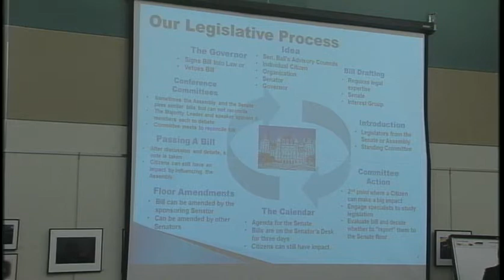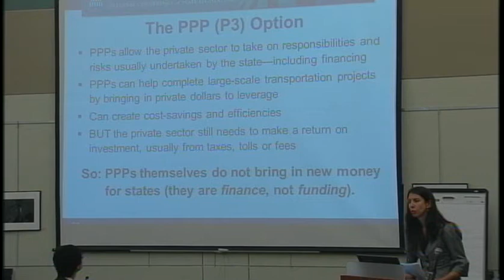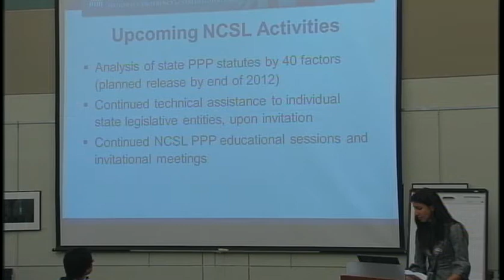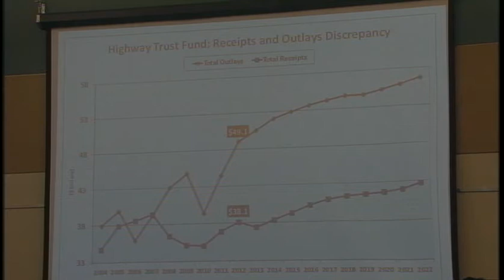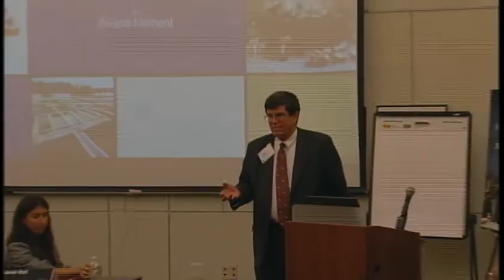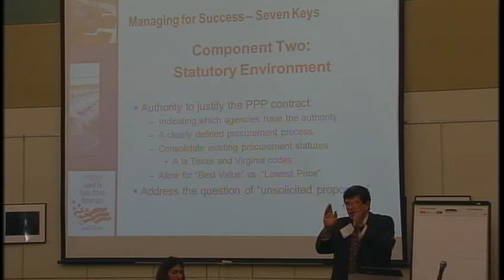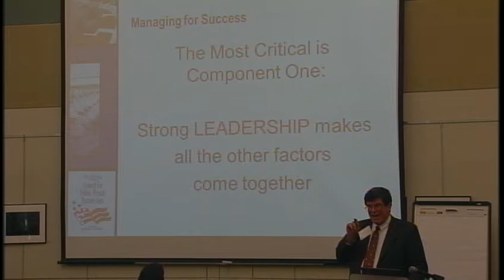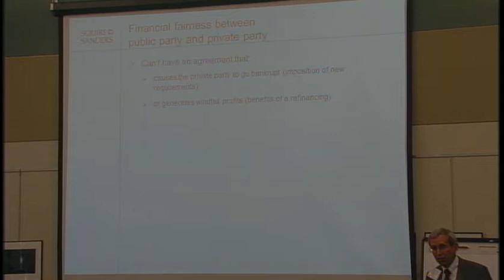Senator Greg Ball's Roundtable Discussion on Private Public Partnerships